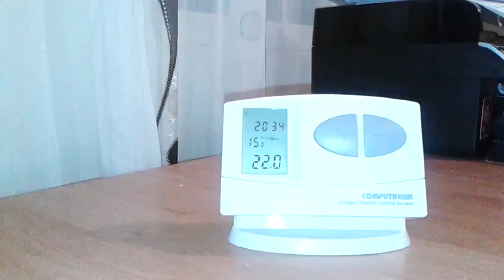Battery replacement Computherm Wireless Thermo Control System